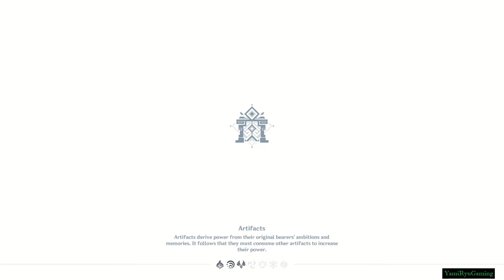Hyakunin Ikki - Mora Web Castle | Genshin Impact 3.1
First day of Hyakunin Ikki event. I tried to use every trial character, and a healer because I'm not that confident in my survival skill (￣ω￣). I also accidentally got the achievement Grassy Blasty, Sparks 'n' Splash (ﾉ≧∀≦)ﾉ

00:00 Start the quest
01:00 Preparation
01:40 Start
03:35 Accidental achievement (ﾉ≧∀≦)ﾉ
05:49 Result